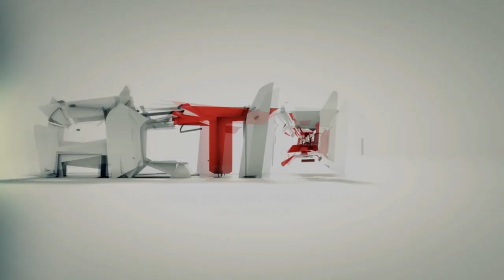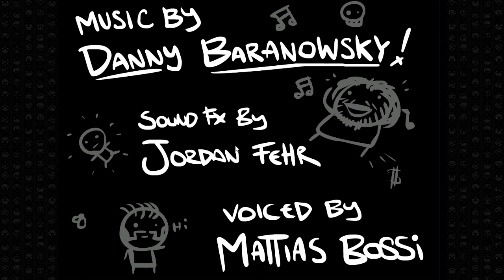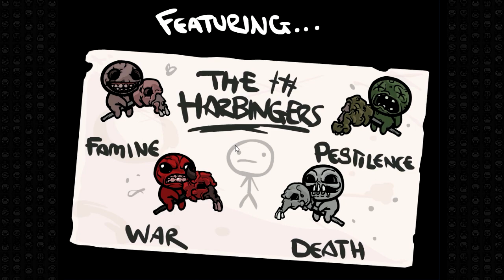The Binding of Isaac 06c - Kierunek: Serce!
Podejście #06 - część trzecia. Bez spoilerów ;)

Do nagrań użyty został program Action! firmy Mirilis